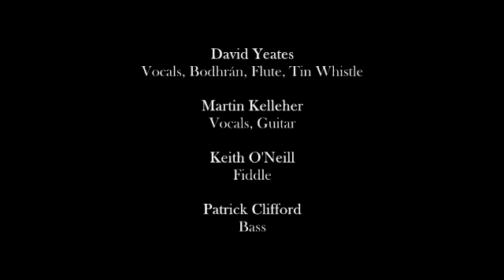The Munster Hop, by Four to the Bar (Live in Rockaway, 1993)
A live version of the Irish traditional tune, composed by Sharon Shannon.

This performance recorded at the Rockaway Irish Festival, Rockaway Park NY, 1993.

David Yeates: Vocals, bodhran, flute, whistle
Martin Kelleher: Vocals, guitar
Keith O'Neill: Fiddle
Patrick Clifford: Bass
Tony McQuillan: Accordion